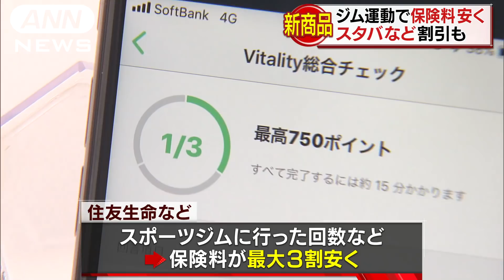「ジムに通って」保険料がお得に 日本初の保険発売(18/07/17)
日本初、ジムで運動すると保険料が安くなります。　住友生命とソフトバンク、そして南アフリカのディスカバリー社は、健康につながる努力をした分だけ保険料が割引される保険を発表しました。